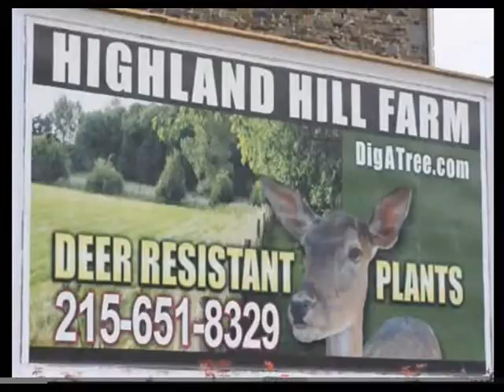Unloading Deer Fencing From a Tractor Trailer at a Tree farm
Unloading Deer Fencing From a Tractor Trailer at Highland Hill Farm.